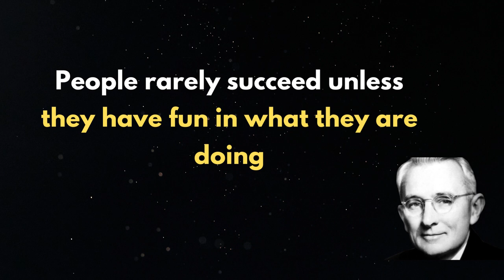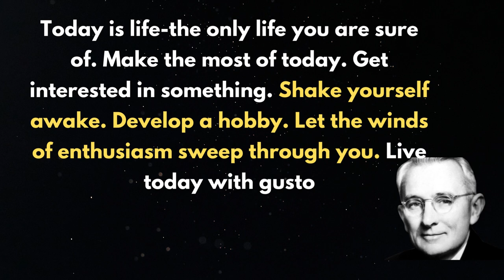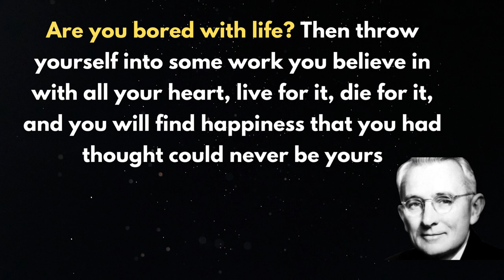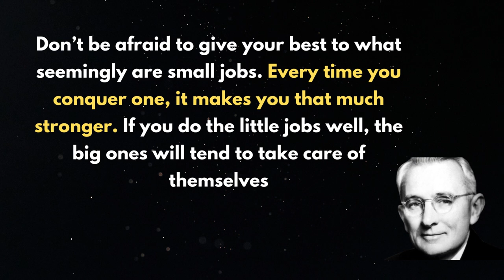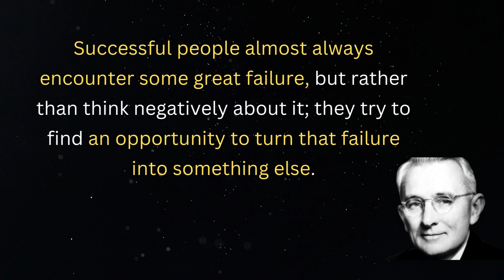Learn English with Quotes !! When Fate hands you Lemon, Make.....Dale Carnegie!!!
Welcome to Halbrook English Channel to learn English conversation and English Story!

In this video, we'll be discussing the topic of English conversation. English is a global language and being able to speak it fluently is an essential skill for communication, whether it be for work, travel or personal reasons. In this video, we'll cover some tips and techniques for improving your English conversation skills.

English Conversation is a skill that is essential for anyone looking to communicate effectively in English. Our videos cover a range of topics, including everyday English conversations, job interviews, travel, and more. We provide useful tips and tricks on how to improve your pronunciation, grammar, and vocabulary, so that you can feel more confident when communicating in English.

By the end of this video, you should have a better understanding of how to improve your English conversation skills and feel more confident when speaking with others in English. So, whether you're a beginner or an advanced English learner, this video will have something for you.

So, if you want to improve your English conversation skills and become more fluent in the language, be sure to subscribe to our channel and stay tuned for our latest videos!